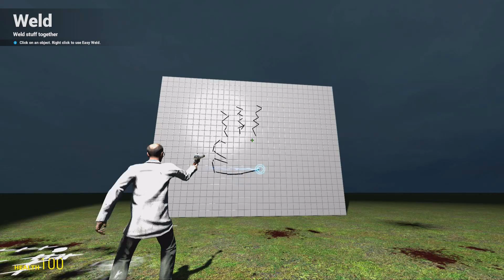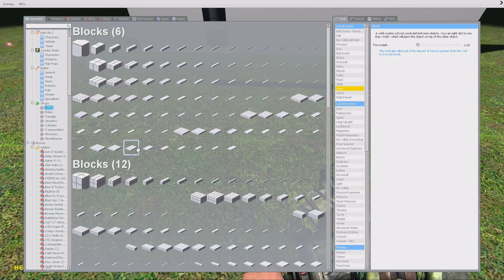GMOD PROP PANTOMIME #273 - Wer wird siegen ⌂ [HD] Let's Play Garrys Mod Together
►Shopping:
•Meine Maus
•Meine Tastatur
•Mein Headset
•Mein Prozessor
•Mein Mikrofon

•Mein Viagra
•Bei Schmerzen im hinteren Bereich
•Todoo Ohrringe
•Will ich haben